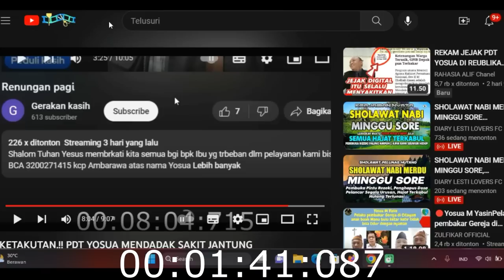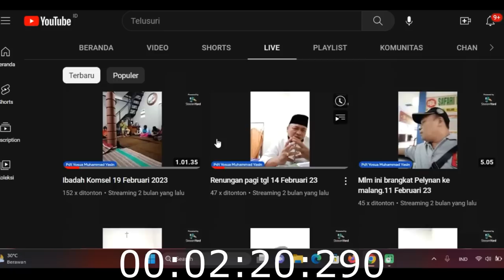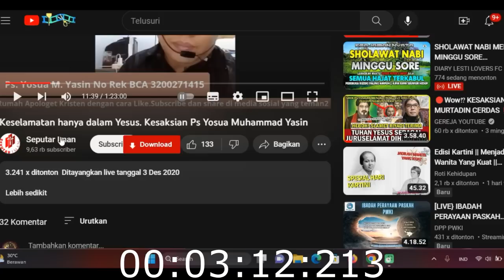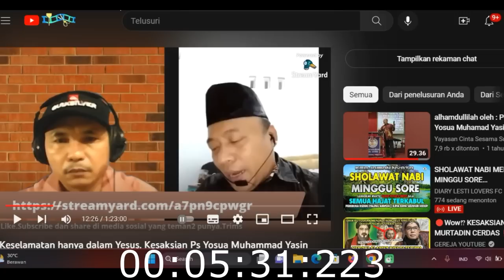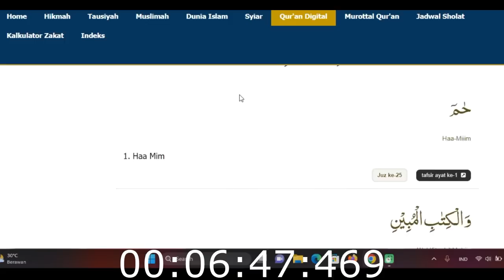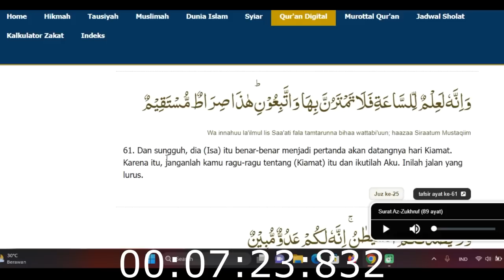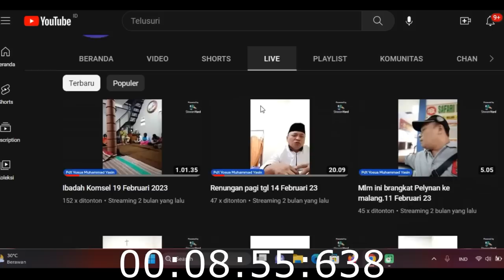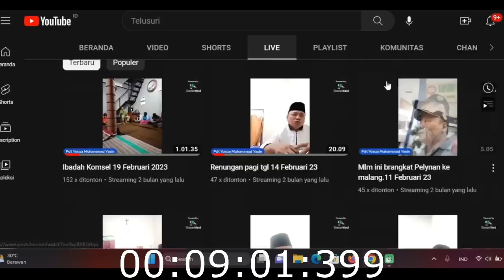TAMBAH PANIK.!! PENDETA YOSUA MENGHAPUS VIDEONYA